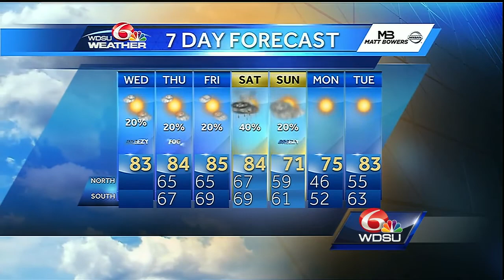Wednesday: Isolated storms, get ready for mid-80s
High pressure will keep conditions warm and humid through the week. Expect daily morning fog, along with a daily chance for isolated afternoon showers and storms through Friday. A cool down is coming Sunday.